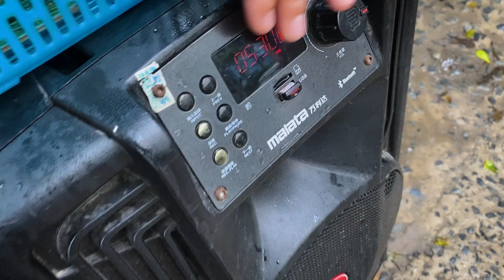Xuân Hòa hát LK Hát Nữa Đi Em cả phố ngất ngây bởi giọng hát - Bolero Ca Sĩ Mù Hát Rong Đường Phố